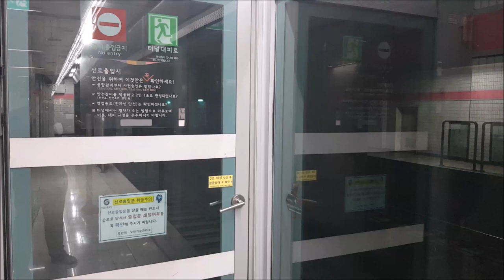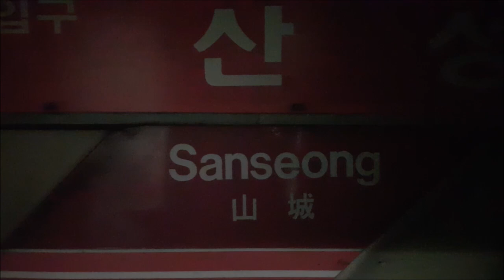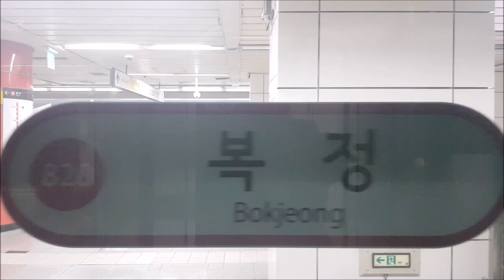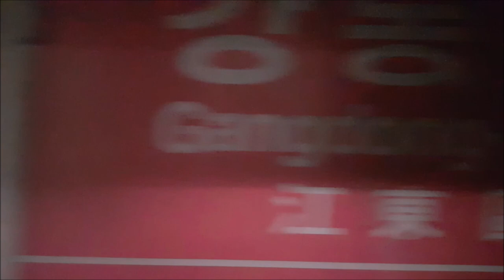서울지하철 8호선 모란-별내 주행영상(Seoul Line 8 Moran-Byeollae)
서울지하철 8호선 모란-별내 영상입니다.